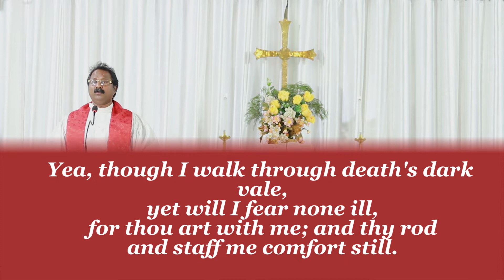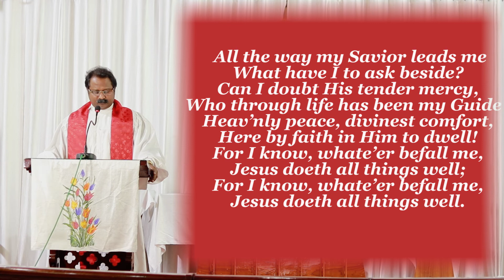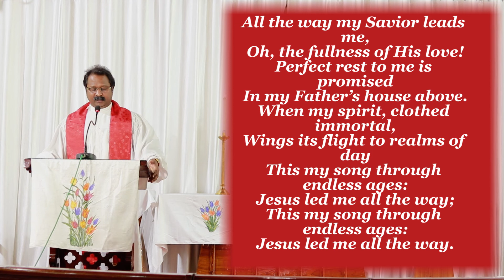ENGLISH METHODIST CHURCH , JABALPUR [ Faith Journey During Covid -19 ] 9th August 2020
LEADER AND SPEAKER :Rev VINLEY STEPHEN PETERS